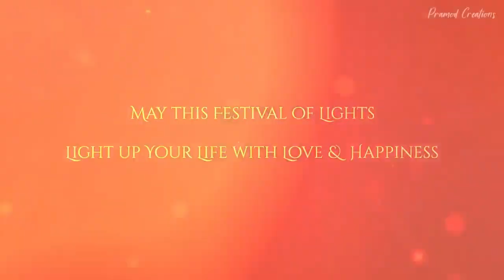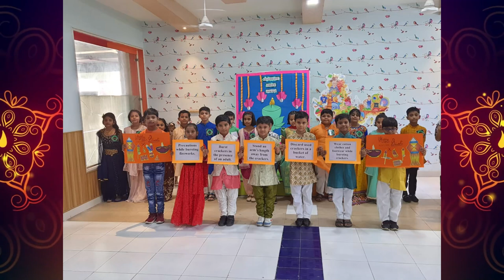DPS Azaad Nagar | Diwali Celebration| 2022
Diwali Celebrations 2022 at DPS AZAAD NAGAR .
May the lights of Diwali illuminate our lives and bring health,happiness and prosperity to all!!